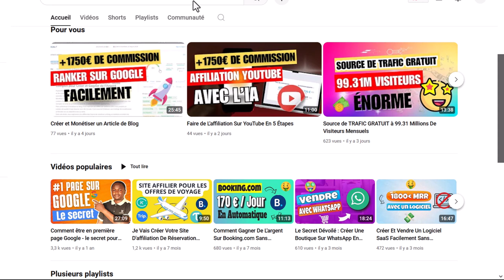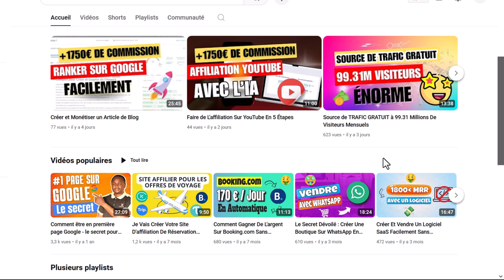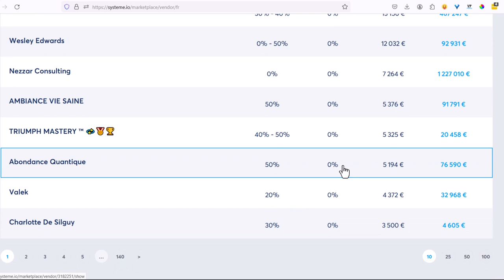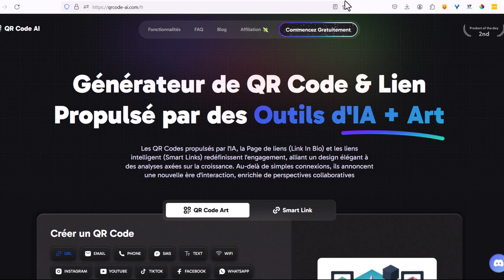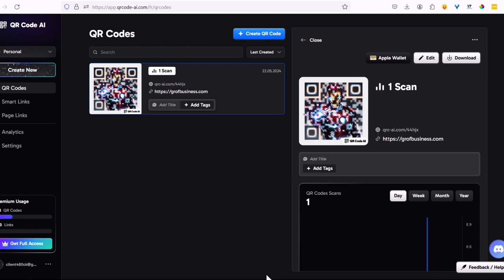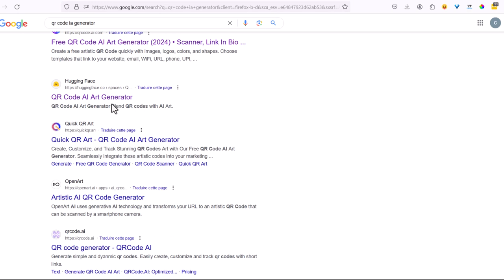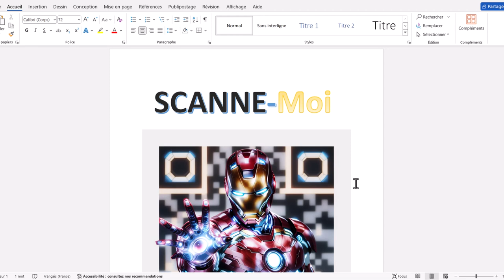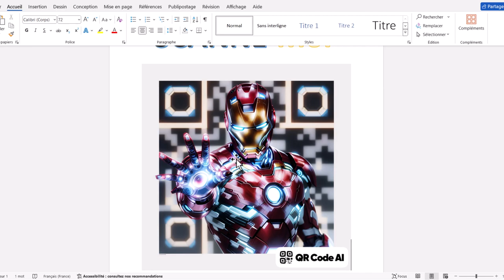Source De TRAFIC GRATUIT Qui Convertit à 100% : ⚡ NOUVEAU ⚡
Découvrez comment utiliser les QR codes comme une source de trafic gratuit pour votre entreprise. Dans cette vidéo, nous expliquons comment créer et utiliser efficacement les QR codes pour attirer des visiteurs et augmenter votre visibilité en ligne. Apprenez les meilleures pratiques et astuces pour optimiser vos campagnes marketing avec les QR codes.